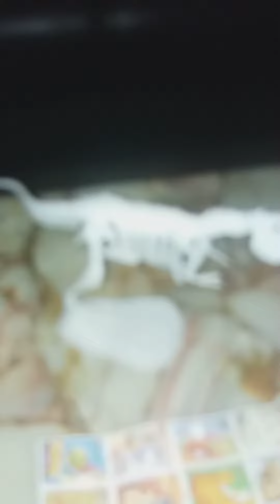93 la coleccion sigue creciendo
muchas gracias cesar por estos regalos
muy buenos se unen a mi coleccion